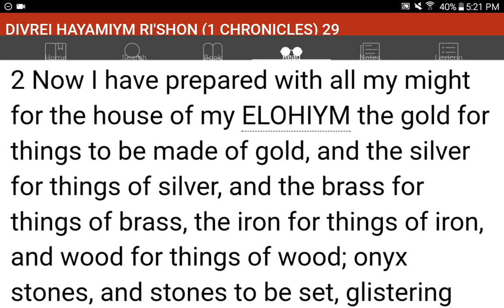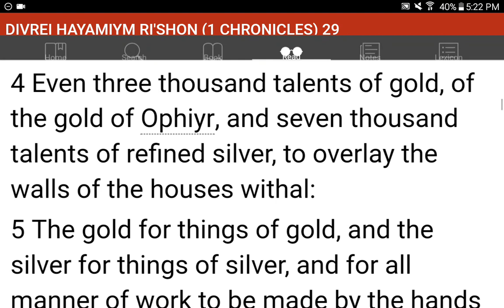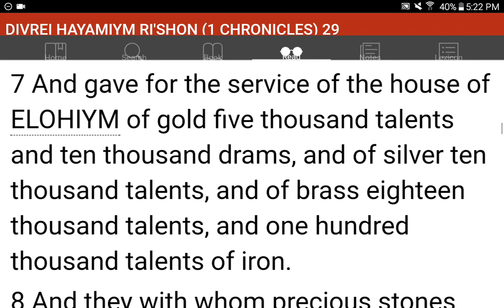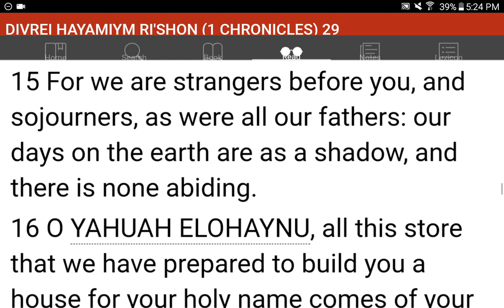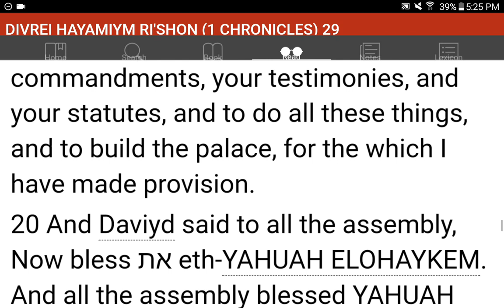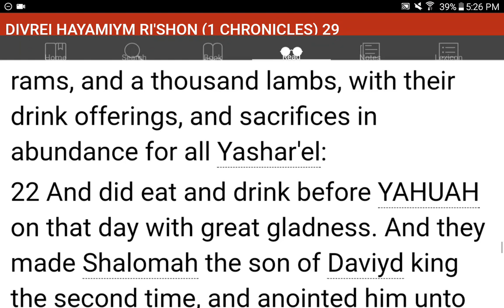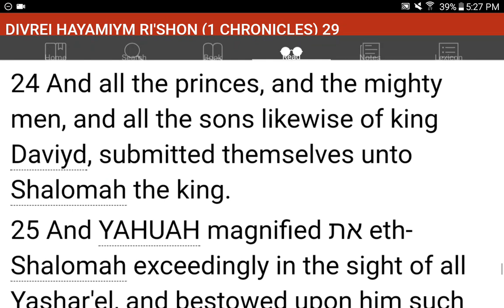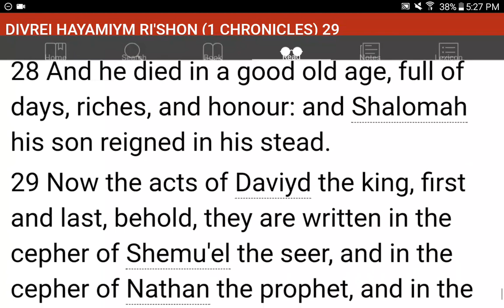💜h?™ "What's the MOST HELPFUL & SIMPLEST WAY that WORKS?"™ GIVE 1P/Month NOW! GCash